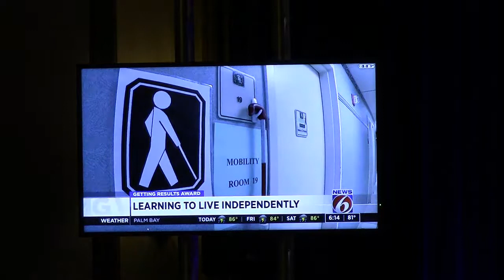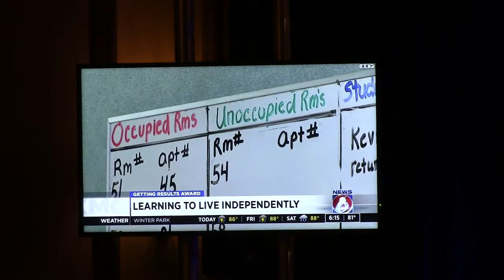Conklin Center Gala 2019 - Opening Remarks + TV segment